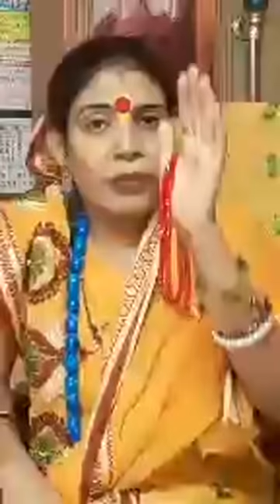২২শে অক্টো মঙ্গলের রাশি পরিবর্তনে-কি হতে চলেছে? সত্য হলো মায়ের ভবিষ্য বাণী।